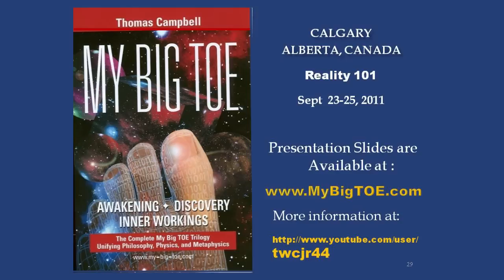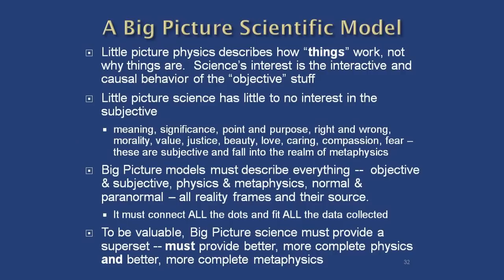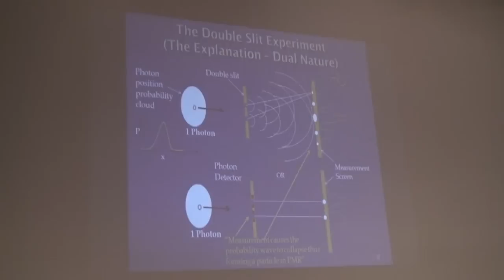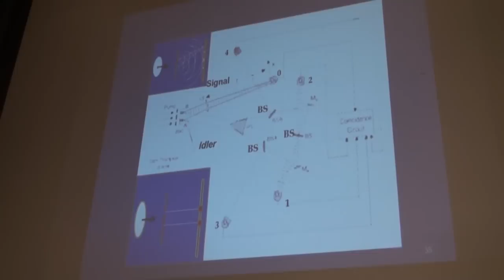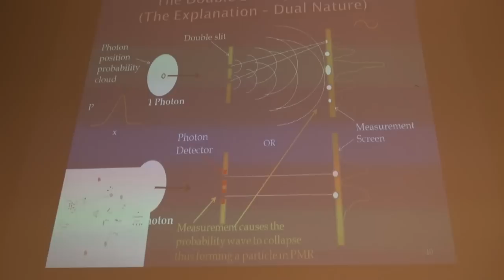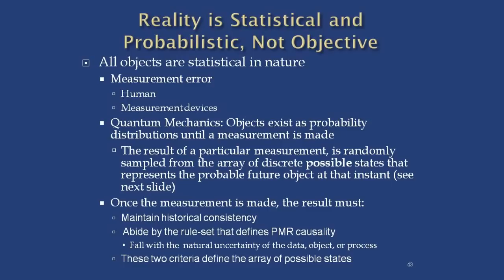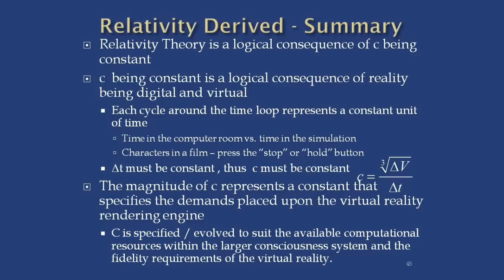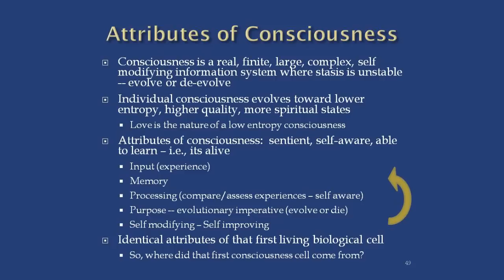Tom Campbell in Calgary: Theory of MBT (Sat) 1/3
Tom Campbell begins his full workshop "Reality 101" presentation at the University of Calgary.
This presentation is more science, more engaging, and more fascinating than ever before.

Some have said that metaphysics and physics could never come together in one complete understanding, but it has, in Tom's trilogy, My Big TOE.

Tom is first and foremost a scientist.
Some say he is a mystic. He says he is "..a scientist who has brought mysticism to science".